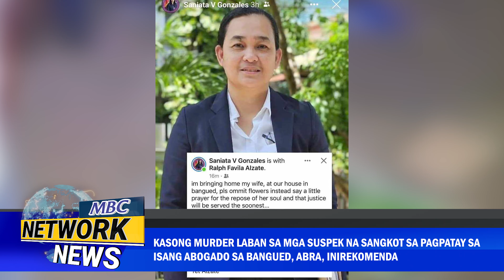Lalaki na nagnakaw ng TV, nanlaban umano sa mga pulis, patay sa Davao City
RAPIDO PROBINSYA

Barangay kagawad sa Tabango, Leyte pinagbabaril, patay

Kasong murder laban sa mga suspek na sangkot sa pagpatay sa isang abogado sa Bangued, Abra, inirekomenda

Pangasinan PNP, naalarma sa sunod-sunod na bomb threat sa lalawigan